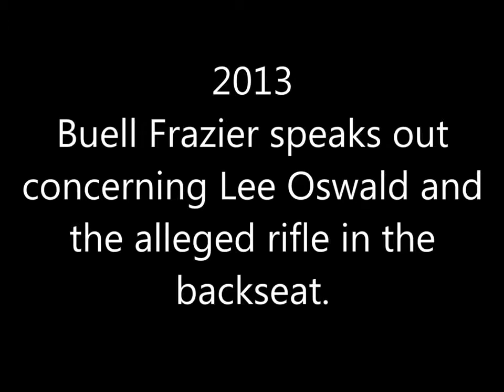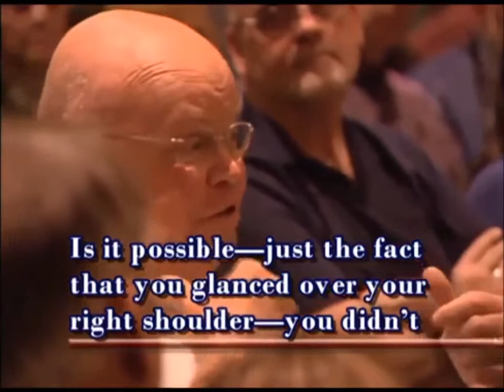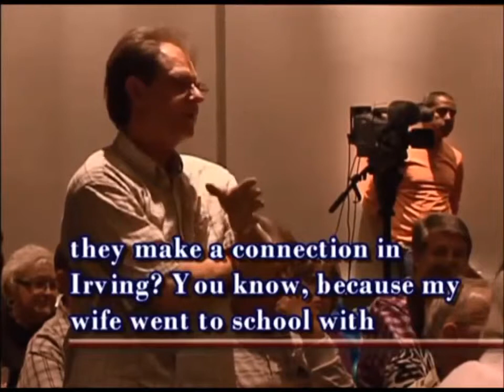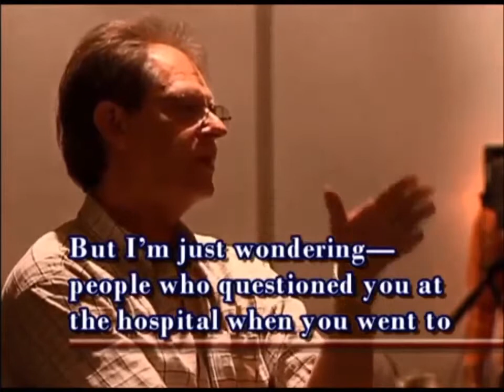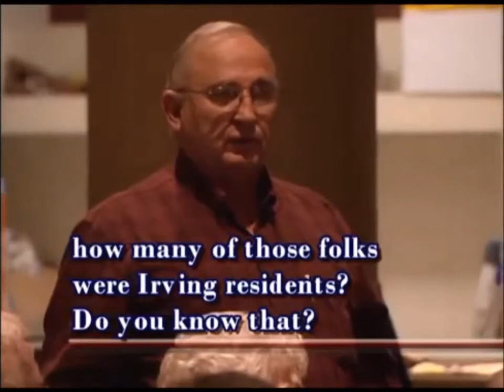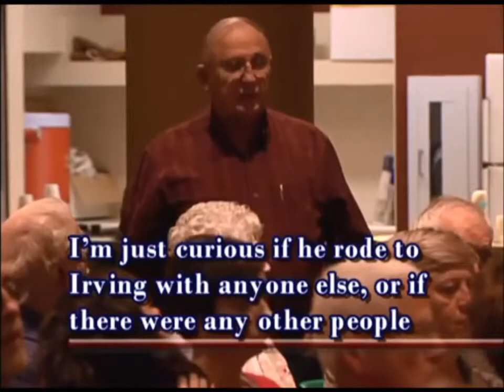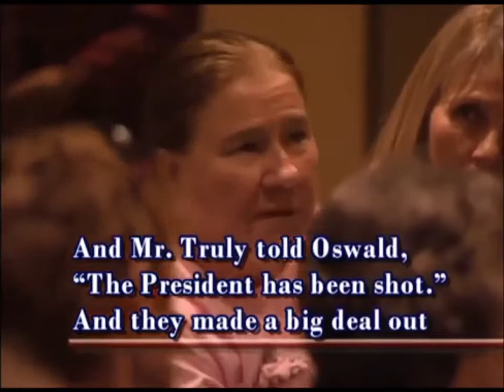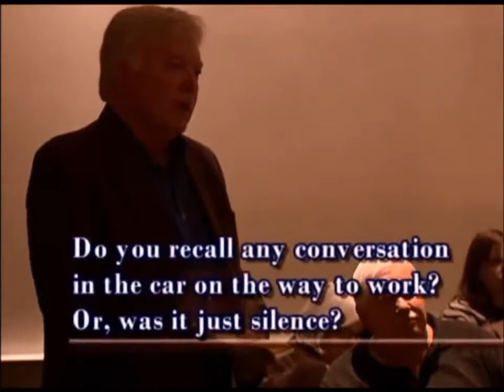JFK Assassination - Buell Wesley Frazier and Hugh Aynesworth 2013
Buell Wesley Frazier and Hugh Aynesworth 2013